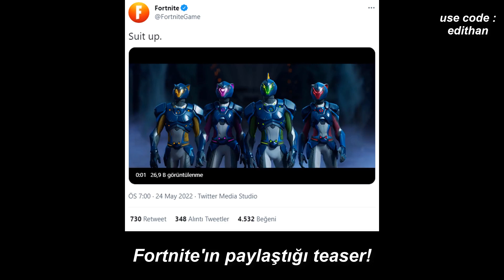Yeni Event Teaser'ı geldi!